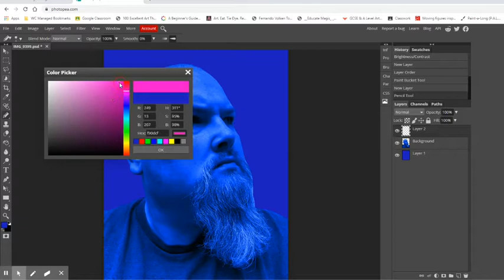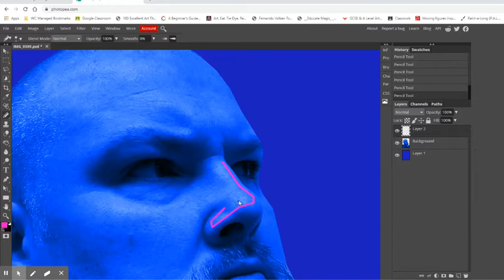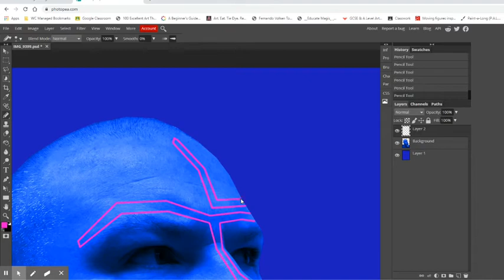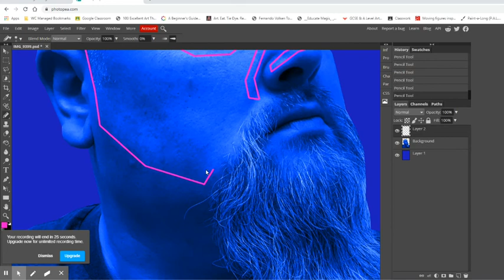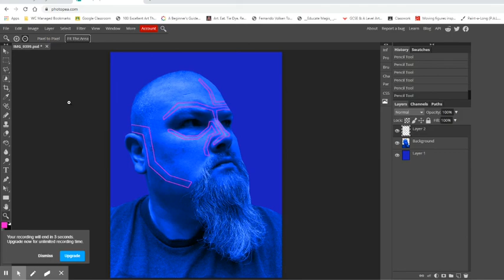Slava Semeniuta Photopea Tutorial Part 2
Learn how to create a portrait in the style of the artist Slava Semeniuta- Part 2 of 3.